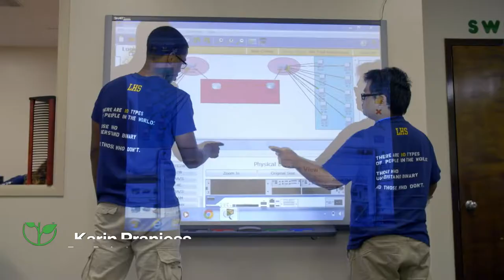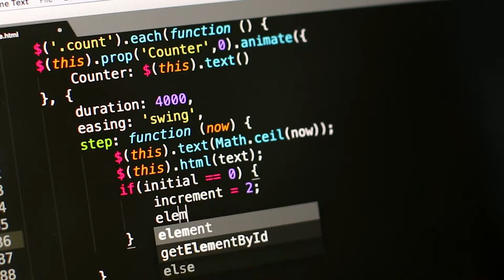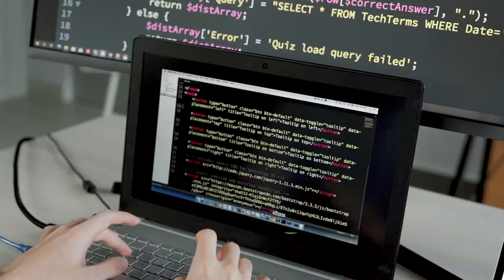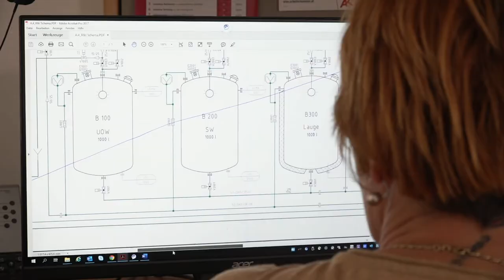Zero Project Unternehmensdialog 2021 - Wien Highlights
Die wichtigsten Programmpunkte:
Begrüßung
Keynote 1: Dr. Klietmann (Specialisterne): „Wie die Arbeit in den Kopf kommt“
Keynote 2: Bundesminister Univ. Prof. Dr. Martin Kocher:
„Die Zukunft der Arbeit und welche Rolle spielt dabei Inklusion“
Couch Sessions 1 – 2: Best Practice Beispiele: Takeda / Fabasoft / Microsoft / AfB
Couch Session 3: Barrierefreie Webseiten und Applikationen als Jobchancen für Spezialist*Innen
Ansprechpartner*Innen für Unternehmen: Videbis & NEBA Betriebsservice
Verabschiedung & Zero Project Hymne

Speakers:
Mario Batusic, Fabasoft
Sophie Ernest, incite Ausbildungs- und Schulungsveranstaltungs GmbH
Martin Essl, Zero Project
Helmut Fallmann, Fabasoft
Kuno Gruber, Specialisterne
Ingrid Heschl, Microsoft
Gernot Hochfellner, AfB
Klaus Höckner, Hilfsgemeinschaft
Karl-Heinz Hofbauer, Takeda
Johannes Klietmann, Specialisterne
BM Martin Kocher, Bundesministerium für Arbeit
Karin Praniess, Zero Project
Eva Reichel, NEBA
Werner Rosenberger, Hilfsgemeinschaft
Michaela Schafferhans, Prospect GmbH
Christian Zehegruber, Videbis

Moderator*in:
Angelika Engel, Videbis
Michael Pichler, Zero Project

Gebärdendolmetscherinnen:
Valerie Clark
Sabine Zeller